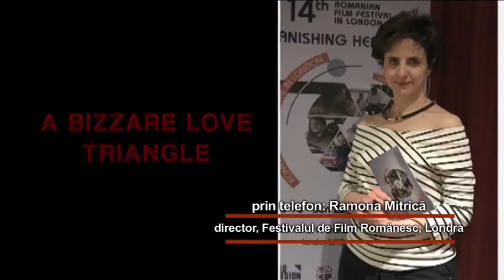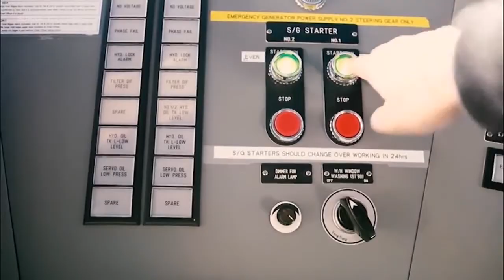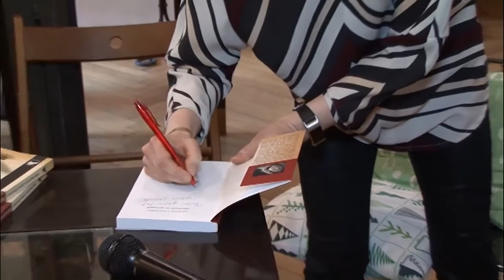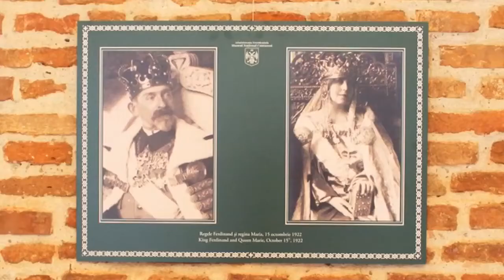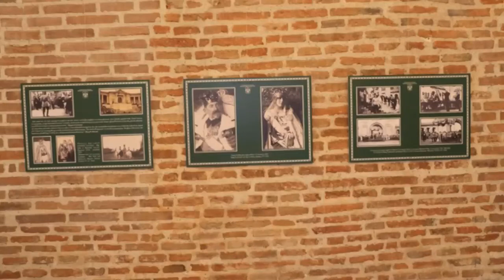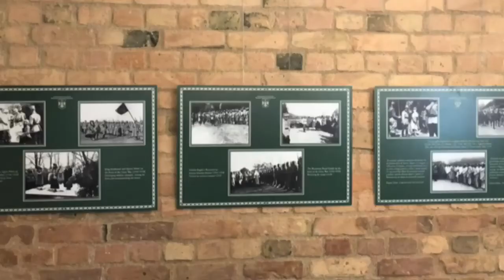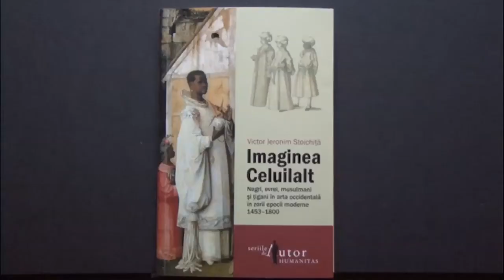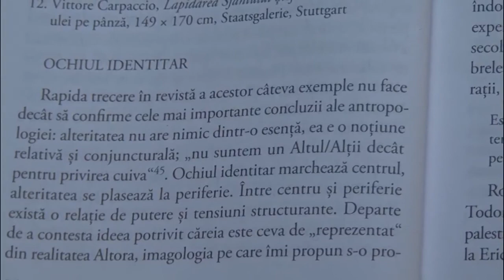Corespondent TVRi - invitat Victor Socaciu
Ediţia emisiunii Corespondent TVRi, difizată joi, 26 aprilie, de la 21:30, când echipa emisiunii ne-a dat întâlnire cu unul dintre cei mai apreciați cantautori de folk din România, am aflat ce filme românești au încântat publicul din Londra și care sunt principalele evenimente de la EXPO România - Italia.